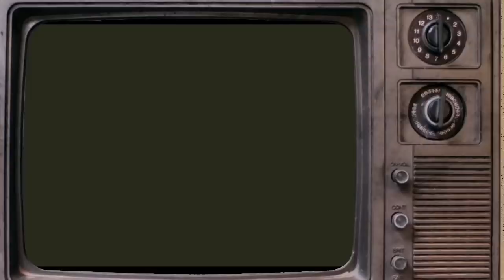🌑ደሃይ ትግራይ ደብዳብ መቐለ ግጥም ቕድመ ግንባር ብ mickey Tigray Live from Facebook